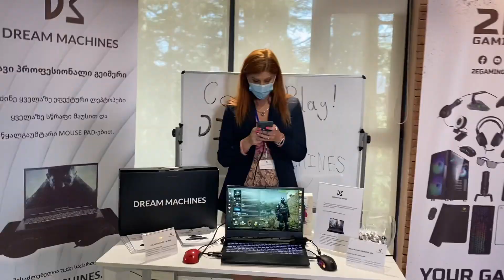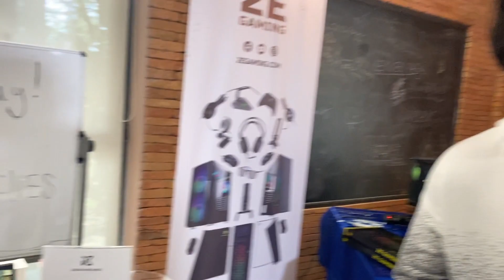გამთიშეს იუთუბერების ივენთზე ?! VLOG#2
იუთუბერები ვიდეოში ✔ თვით მე @XSENSUS